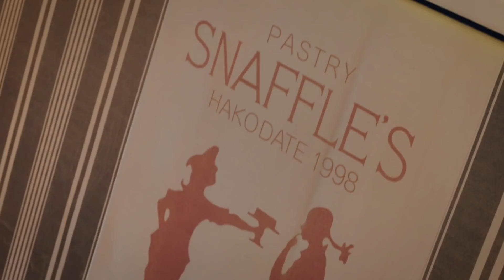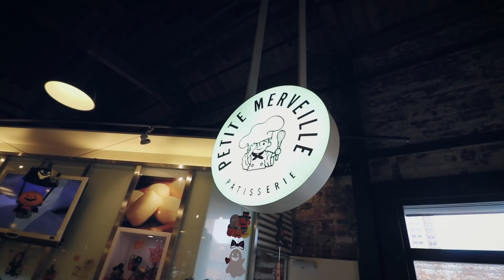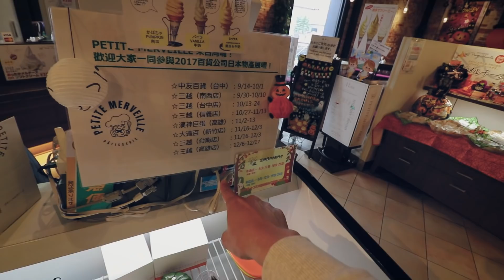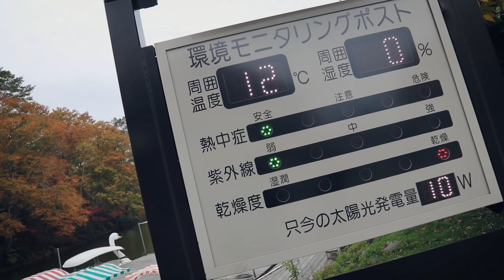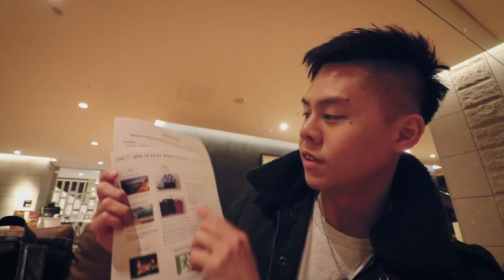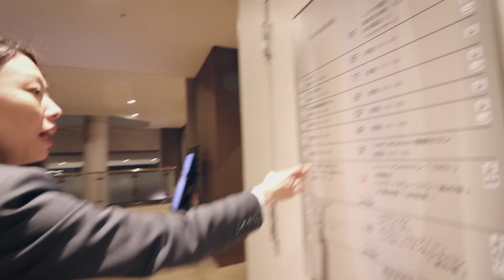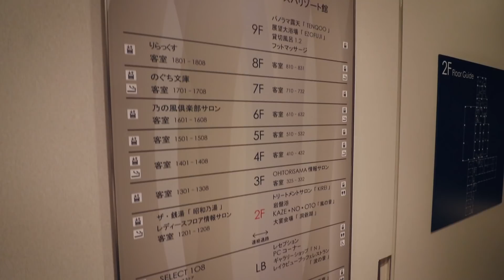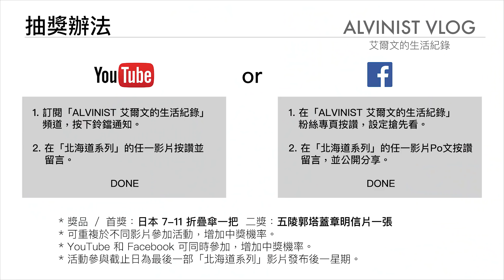北海道系列 5：人生住過最貴的飯店但沒有很推喔（抽獎）/ Alvinist VLOG 036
北海道系列 （適用於抽獎）
人生中住過最貴的飯店，不推薦給大家，沒有很值得 =)

★ ★★ 抽獎辦法 ★★★

★ 獎品
首獎：日本 7-11 折疊傘一支
二獎：​五陵郭塔蓋章明信片一張

★ YouTube 參加辦法：
1. 訂閱「ALVINIST 艾爾文的生活紀錄」頻道，按下鈴鐺通知。

★ 備註：
* 可重複於不同影片參加活動，增加中獎機率。
* YouTube 和 Facebook 可同時參加，增加中獎機率。
* 活動參與截止日為最後一部「北海道系列」影片發布後一星期。